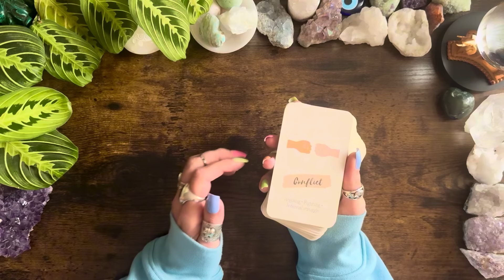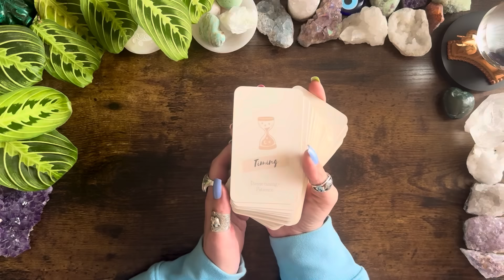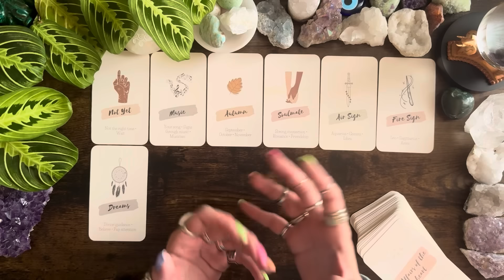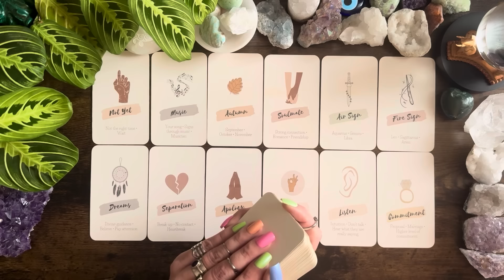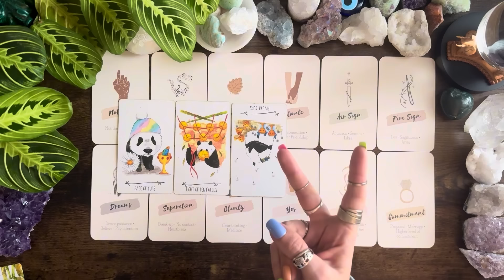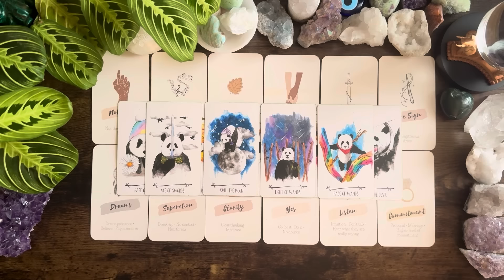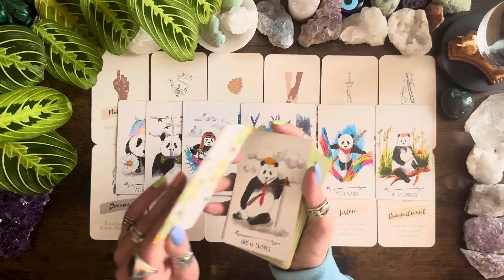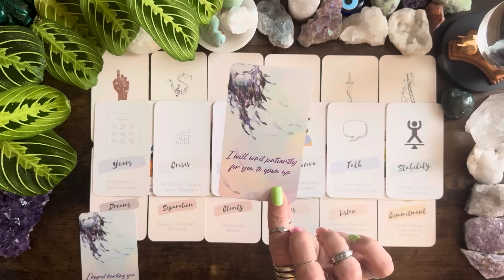They know you are SOULMATES! Wanting to make amends! 🙏🙏🙏Timeless LOVE Reading🙏🙏🙏